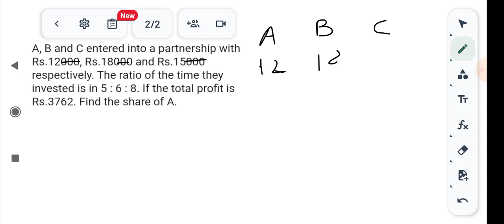A B and C entered into a partnership with ₹12000 ₹18000 and ₹15000 respectively. The ratio of the ti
A B and C entered into a partnership with ₹12000 ₹18000 and ₹15000 respectively. The ratio of the time they invested is in 5:6:8 If the total profit is ₹3762. Find the share of A ssc